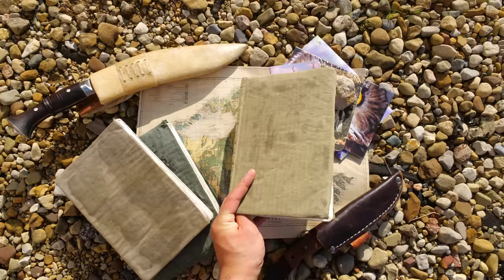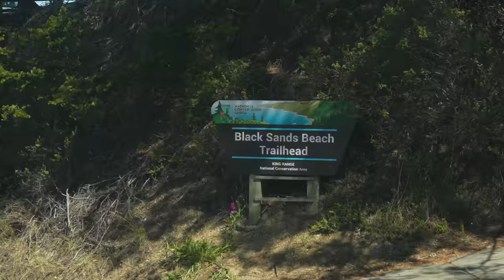Camping on the Most Remote and Unforgettable Beach Trail in California - Lost Coast Trail 4K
Group Equipment
Tent Footprint
Thomas’s Tent -

Robby’s
Sleeping Bag
Sleeping Pad

Bryan’s
Sleeping Bag
Sleeping Pad -
Trail Running Shoes
Boots -

Thomas’s

-SCENE SELECTION-
00:00 Teaser
00:43 Theme Song
01:11 After Intro - Rendezvous
02:30 DAY ONE
03:30 Gas Station Stop
04:35 Redwoods, Arriving at Trail Terminus
05:24 Driving to Trailhead
06:34 Map Sequence
06:53 Hiking In
08:14 Pacific Ocean, Bull Kelp
13:20 Sea Urchins, Beach Combing
16:03 Sandy Hiking
18:38 Pelicans and Seal
19:37 Hiking the Overland Trail
22:42 Buildings and Ticks
25:06 Several Seals, Lighthouse
28:13 First Creek, Meadow Hiking
30:43 Approaching Campsite
32:25 Finding Campsite, Eating Dinner
35:24 Sunset
37:18 Falling Asleep
38:19 DAY TWO - Break of Dawn
39:37 Dawn Hiking
42:42 Overland Trail
44:20 Calvatia Puffball
44:50 Back on the Beach
46:41 Cooksie Creek
49:55 Continuing Through Impassable Zone
50:45 Sunny Reprieve
53:35 Resting
54:42 Rattlesnake
55:22 The Spanish Flats
59:43 Spanish Creek, Meadow Hiking
1:04:33 Pale Beacon, Campsite Discussions
1:08:43 Settling into Camp, Dinner
1:09:35 Evening Philosophy
1:11:15 DAY THREE
1:12:38 Dawn Hiking, Bear Tracks
1:16:49 The Path Ahead, Heavenly Meadow
1:21:57 Back on the Beach
1:23:19 Denial
1:24:15 Shady Grove, Checking the Tide, Bumbling Around
1:27:16 Hanger
1:30:16 Bargaining
1:30:52 Checking the Tide Again, More Bumbling
1:32:26 Heading to Sleep
1:34:14 DAY FOUR
1:36:54 Last Five Miles
1:38:13 Final Reflections
1:40:44 Call to Action
1:41:10 Stingray, Special Thanks
1:43:03 Credits
1:45:06 Post-Hike Peg House Meal
1:48:33 Shoutouts
1:56:56 Secret Walking Stick